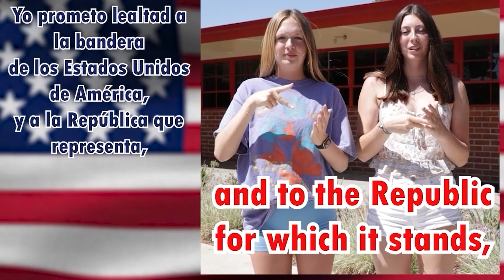11 16 2022 FUHS NEWS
Fallbrook Morning
NEWS

Interstitials
Yesenia Brambila
Sheyla Espinoza
Josh Vidaca

Pledge
Jesus Perez Sanchez
Miguel Salgado
Sophia Pizzo
Harley Benitez

Drone Footage
Sofia Alvarado
Isabella Walters

Background Shots
Albert Martinez
Samuel Waide

Music
Jesus Rojas

Chromebook Tips
Dallas Gates
Joao Montiero
Eric Macias

News
Carter Sanchez
Kaylee Humphries
Troy Delos Santos

GO WARRIORS!!!